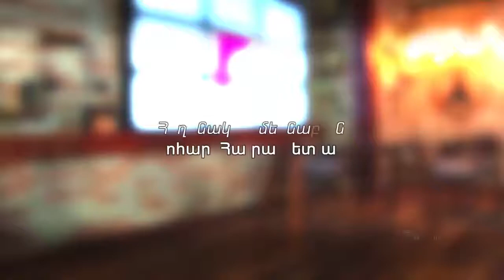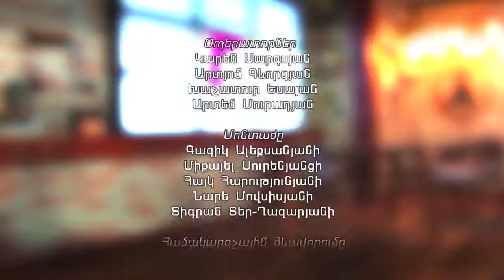Սահմանային համայնքների հզորացում. «Հայաստան» համահայկական հիմնադրամը սկսում է նոր դրամահավաք-արշավ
1in.am-ին տված բացառիկ հարցազրույցում Հայկակ Արշամյանը ներկայացրել է «Հայաստան» համահայկական հիմնադրամի «Սահմանային համայնքների հզորացում» նոր դրամահավաք-արշավը և սպասվող ծրագրերը:
Մանրամասները՝ տեսանյութում
Միասին հզորացնենք մեր սահմանապահ համայնքները:

Haykak Arshamyan spoke with 1in.am about the “Hayastan” Global Armenian Fund’s new fundraising campaign and upcoming projects.
United We Strengthen Our Remote Border Communities.